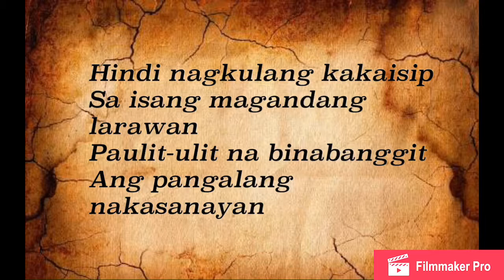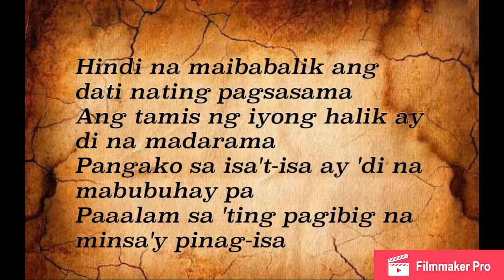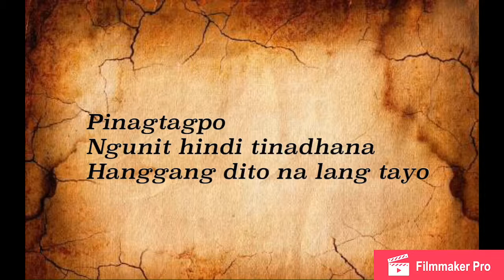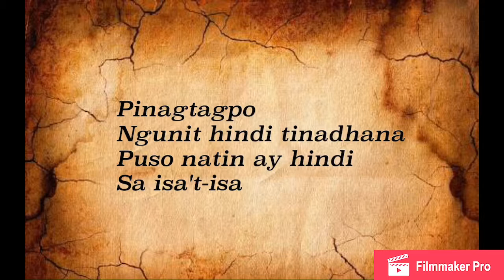Imahe with Lyrics | Magnus Haven